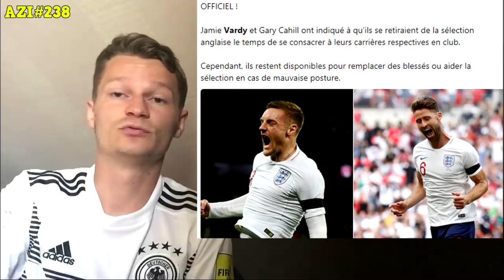LE REAL VEUT UNE STAR DE MANCHESTER CITY .. AZI#238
A+